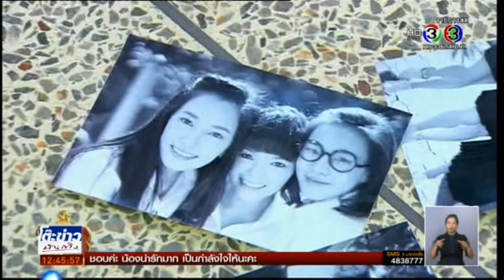เปิดวิกบิ๊ก3 (เปิดตัวละครครึ่งปีหลัง2558) - โต๊ะข่าวบันเทิง (10/6/58)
งาน : เปิดวิกบิ๊ก3 ความสุขบุกจอ
(เปิดตัวละครครึ่งปีหลัง ช่อง3 ปี2558 ทั้งหมด 16เรื่อง)
รายการ : โต๊ะข่าวบันเทิง
ช่อง : ช่อง3
ออกอากาศ : วันพุธที่ 10 มิ.ย. 2558 (10/6/2015)

สถานที่ : รอยัลพารากอนฮอลล์ สยามพารากอน
วันที่ : วันอังคารที่ 9 มิ.ย. 2558 (9/6/2015)
ถ่ายทอดสด :  ช่อง3SD
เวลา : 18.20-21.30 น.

:: ละครทั้งหมด 16 เรื่อง ::
ซีรี่ส์ เลือดมังกร (ตอน กระทิง และ แรด) - ชาติพยัคฆ์ - พิรุณพร่ำรัก - นางร้ายที่รัก - สองหัวใจนี้เพื่อเธอ - สะใภ้จ้าว - ผู้กองยอดรัก - ขอเป็นเจ้าสาวสักครั้งให้ชื่นใจ - วิมานเมขลา - กำไลมาศ - เจ้าบ้านเจ้าเรือน - ทายาทอสูร - เพื่อนรักเพื่อนริษยา - ไฟล้างไฟ - ตามรักคืนใจ - หนึ่งในทรวง - ข้าบดินทร์

ละคร : ผู้กองยอดรัก 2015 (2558)
แนวละคร : โรแมนติก คอเมดี้ (Romantic Comedy)
บทประพันธ์ : กาญจนา นาคนันท์
บทโทรทัศน์ : สถาพร สุชาติ / เจียระไน / นิตินันท์ / วรรณพร / กู๊ดฟีลลิ่งทีม
กำกับการแสดง : กังฟู นิติวัฒน์ ชลวณิชสิริ
ผลิตโดย : บริษัท กู๊ด ฟีลลิ่ง จำกัด
ผู้จัดละคร : คิง สมจริง ศรีสุภาพ
เวลาออกอากาศ : วันศุกร์-เสาร์-อาทิตย์
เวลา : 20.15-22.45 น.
ช่อง : ช่อง3 analog + ช่อง3HD
วันออกอากาศ : วันศุกร์ที่ 3 - อาทิตย์ที่ 26 ก.ค. 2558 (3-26/7/2015)
จำนวนตอน : 12 ตอน

นักแสดงทั้งหมด :
เต๋อ ฉันทวิชช์ + มาร์กี้ ราศรี บาเล็นซิเอก้า + อุ๋ย buddha bless + อ๊อฟ ศุภณัฐ + โอ๊ค กีรติ + บอมบ์ กันตพัฒน์ + เดี่ยว สุริยนต์ + เอ๋ มณีรัตน์ + ไอซ์ อภิษฎา + ทูน หิรัญทรัพย์ + ต่อง สาวิตรี สามิภักดิ์ + สันติสุข พรหมศิริ + ท็อป ดารณีนุช + จาตุรงค์ มกจ๊ก + ศิวดล จันทนเสวี (ท๊อฟฟี่ สามบาทห้าสิบ) + มะปราง วิรากานต์ + จิ๋วจิ๋ว สิปโปทัย VRZO + โจม ศุกล  + ปู ปริศนา กล่ำพินิจ (ปู) + จิราวัฒน์ วชิรศรัณย์ภัทร + เจเน็ต เขียว + ตี๋ ดอกสะเดา + บอย ปิยะ  + พงศ์เทพ อนุรัตน์ + กรกฎ พวงสวัสดิ์ + จารุณี บุญเสก + สายเชีย วงศ์วิโรจน์